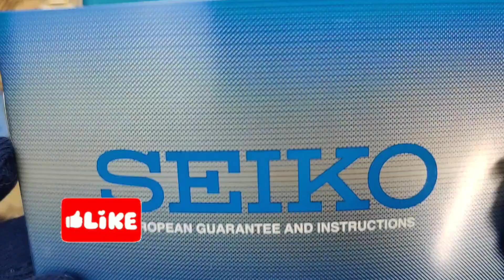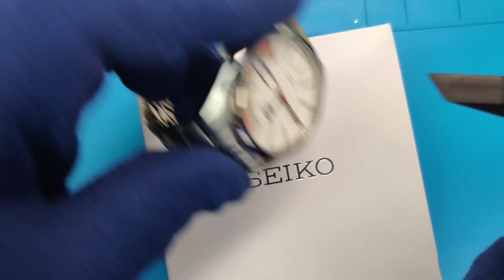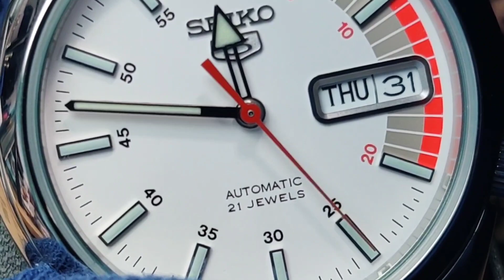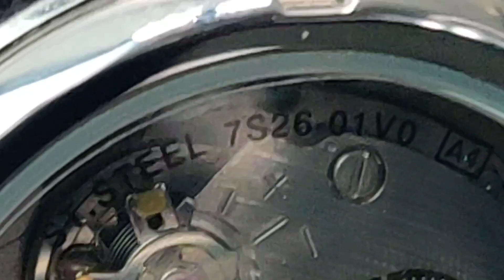SEIKO 5 NEW SNK369K1 VINTAGE LOOK REVIEW UNBOXING